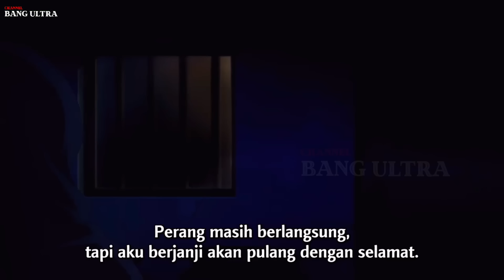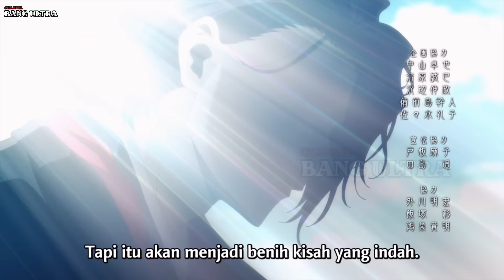Akhirnya kita tahu di mana sacchan ‼️ isekai shikkaku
isekai shikkaku episode  9 - 10

Judul: Isekai Shikkaku
Japanese: 異世界失格
Total Episode: 12
Durasi: 23 min. per ep.
Tanggal Rilis: Jul 09, 2024
Genre: Adventure, Comedy, Fantasy, Isekai, Parody